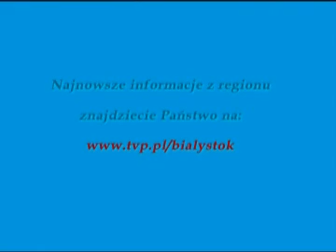Telewizja Polska S.A. Oddział w Białymstoku - Pod Twoją Obronę - 2 maja 2010r.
Fragment programu "Pod Twoją Obronę" wyemitowanego w dniu 2 maja 2010r. przez Telewizję Polską S.A. Oddział w Białymstoku z relacją z Mszy Świętej śpiewanej sprawowanej w nadzwyczajnej formie rytu rzymskiego.

Msza Święta została odprawiona w dniu 18 kwietnia 2010r.

Celebrans: ksiądz Marian Strankowski
Lekcję śpiewał: ksiądz Tomasz Andrzej Grądzki
Ceremoniarz: Tomasz Łapiak
Śpiewy części stałych i zmiennych: Schola Gregoriana Sancti Casimiri

Kaplica pw. Imienia Maryi i św. Stanisława BM
ul. Szkolna, Białystok